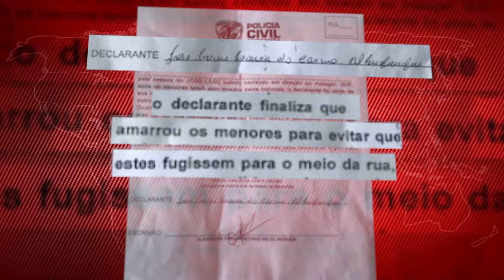Homem assume que amarrou crianças antes de entrarem na viatura